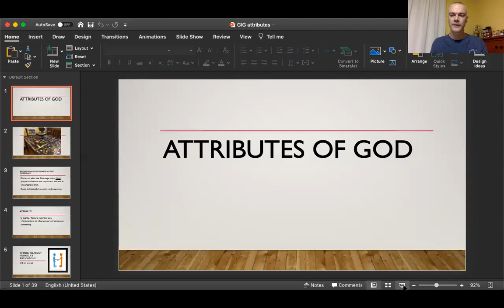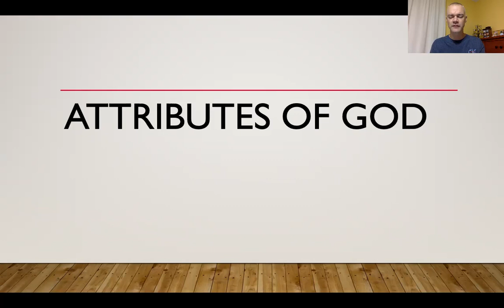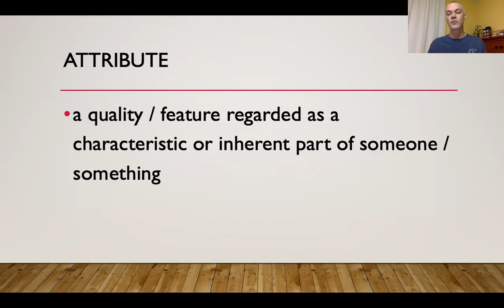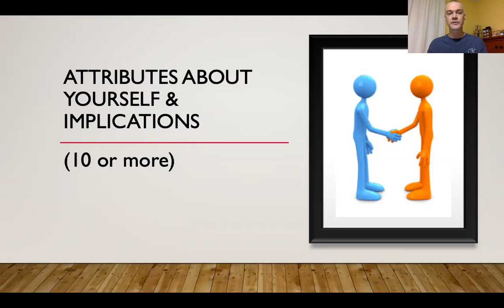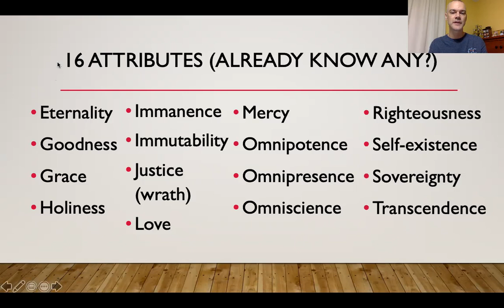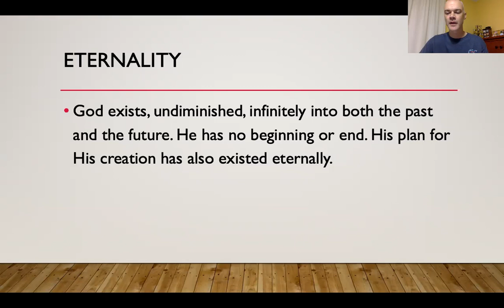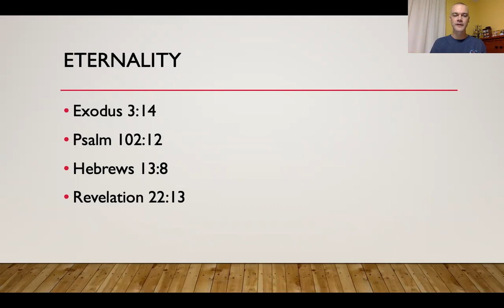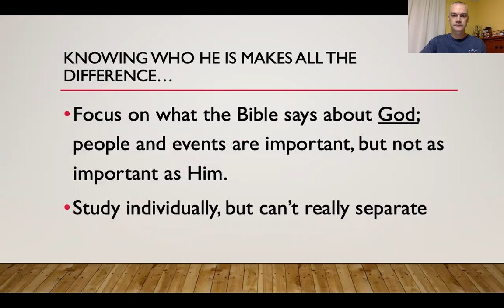10-26-20 GIG 63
We begin a topical study on the attributes of God, setting the groundwork and scope of the series.